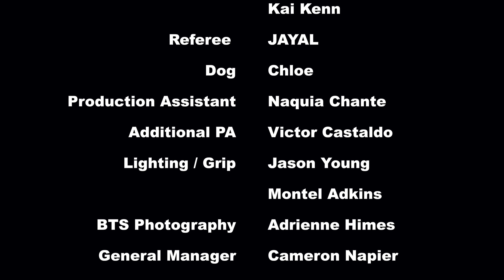Evan - Breeze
Music video for Breeze (Official Music Video) performed by Evan.

Evan'’s debut mixtape “Carlo Rossi 2” Available NOW

ShotByDre
Timeless Films

Lighting Assistance: JYS Pro